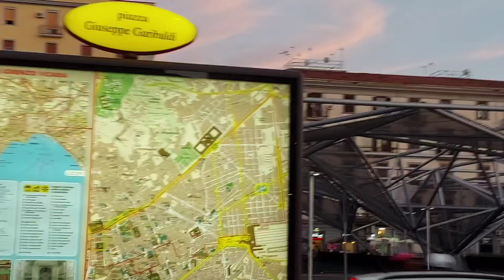napoli city in Italy, Italian to punjabi, Italian and punjabi, Italian in punjabi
napoli city in Italy